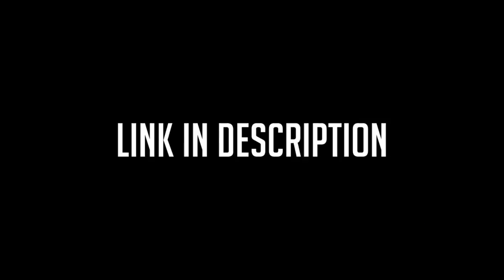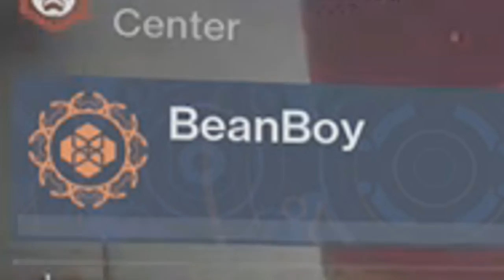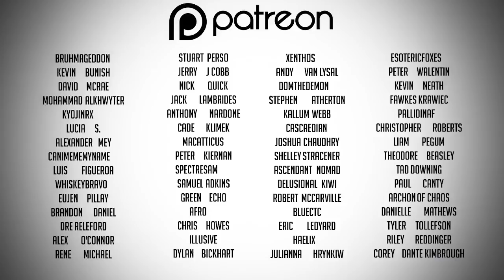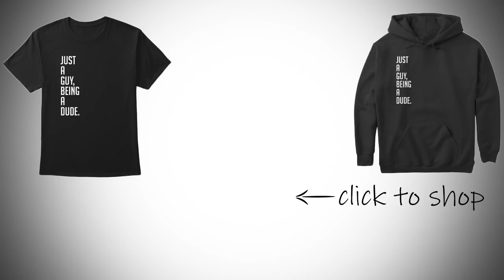this hand cannon makes me better than you | destiny 2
This hand cannon is so good it makes me better than you.

this hand cannon makes me better than you

Music I frequently use:
🎵 Dreams - Joakim Karud